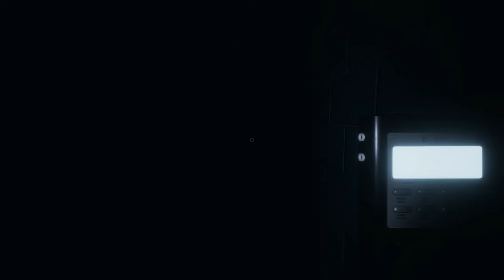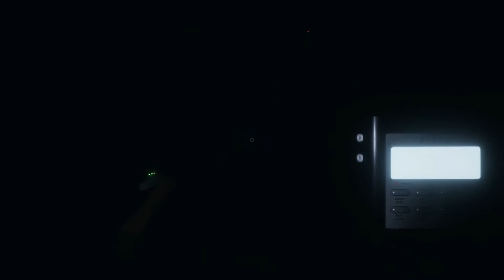Phasmophobia Shorts: Brownstone High School Revenant experience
Due to having numerous recordings, I decided to highlight a short clip of an experience I had with my first game of High School that took place several months ago (Prior to ver. 0.3.0.0), in which one player left and the rest of the team had been wiped out.